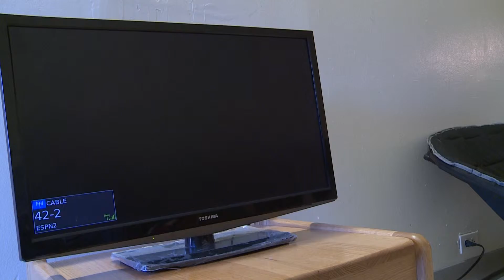Murdered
This is my final project for my Film 1 class. I was the writer, director, cinematographer, and editor for this piece.